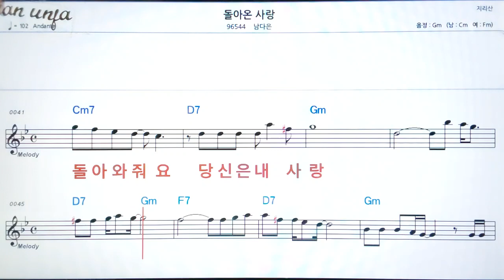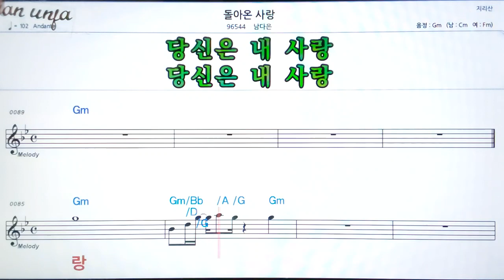돌아온 사람/남다은👍악보, 기타 코드,가사,Karaoke*가라오케 반주